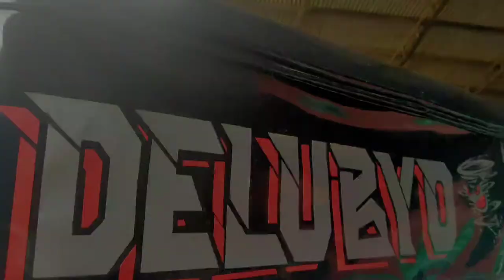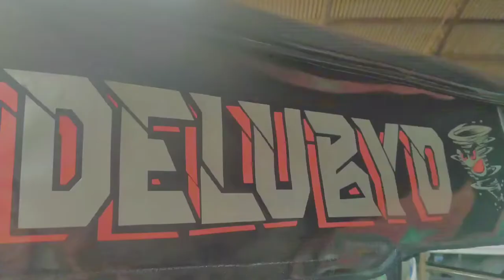DELUBYO TRIKE/BAGONG UPGRADE NI BOSS HERNAN TRIKE#yhannaudio#e.haudio#cjvaudio#donnaudiolab#